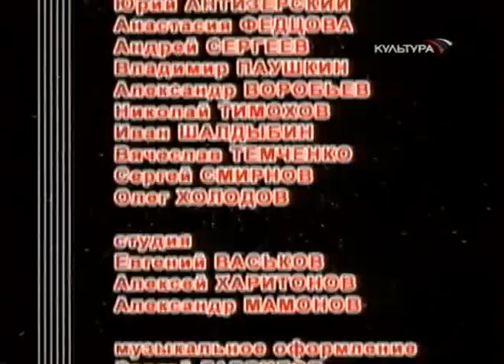Под гитару - Виктор Берковский. 2003 г. Эфир 2005